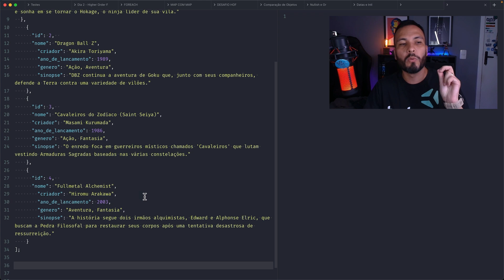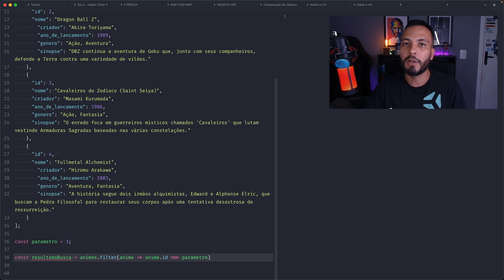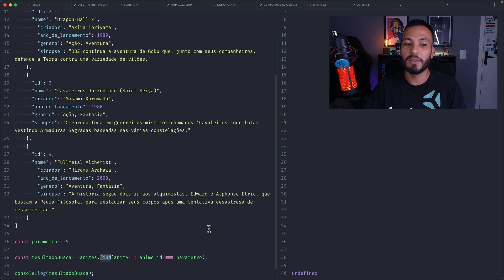Qual diferença entre FIND e FILTER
Está com dificuldade em usar os métodos Filter e Find no JavaScript? No vídeo de hoje, vamos te ajudar a resolver esse problema, mostrando na prática as diferenças entre o Find e o Filter, e como selecionar um elemento de um array usando esses métodos.

Filter() e find() são importantes para encontrar um elemento em um array no JavaScript. Existe diferença entre os métodos, pois cada um deles irá entregar uma resposta específica. Portanto, é importante compreender o problema e o resultado que você procura.

E qual a diferença entre os métodos Filter e Find? O Filter cria um novo array com todos os elementos que atendem ao critério estabelecido. Isso pode ser eficiente quando queremos correlacionar vários arrays, como no exemplo dos animes de um determinado gênero.

O método Find é uma alternativa para encontrar um único resultado. Ele percorre a lista e, ao encontrar a primeira correspondência, encerra a execução. Esses dois métodos podem ajudar a resolver inúmeros problemas, por isso, é importante saber quando e como usá-los.

00:00 Desvendando as diferenças entre o Find() e o Filter() em JavaScript
00:04 Como encontrar um item em um array JavaScript?
02:02 O que é filter () em JavaScript?
04:21 O que é o Find() no JavaScript?
04:44 Qual é a diferença entre os métodos Filter e Find no JavaScript?

A escola de tecnologia onde você aprende de verdade. Para pessoas que buscam iniciar ou progredir em suas carreiras, a Trybe é uma escola de tecnologia que ensina, de forma prática e com apoio contínuo, as habilidades e competências mais demandadas pelo mercado de trabalho.